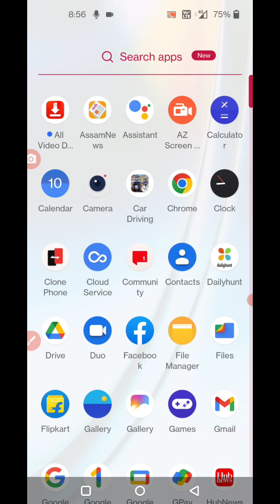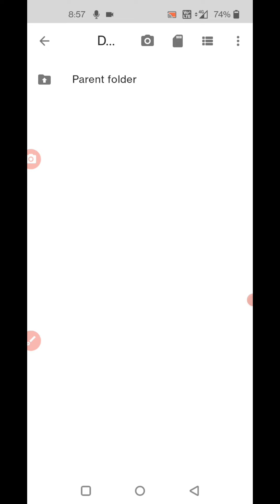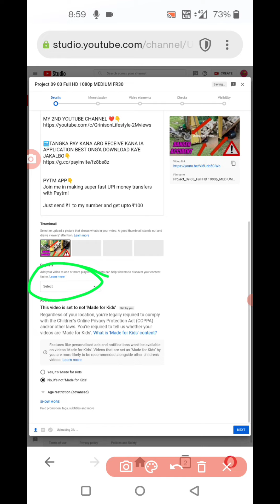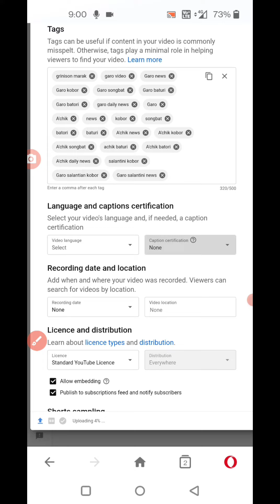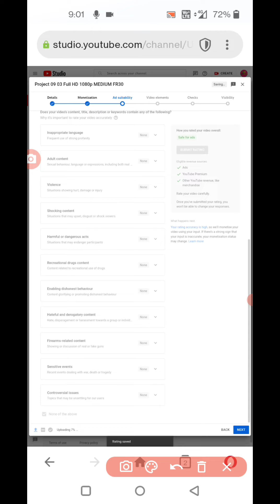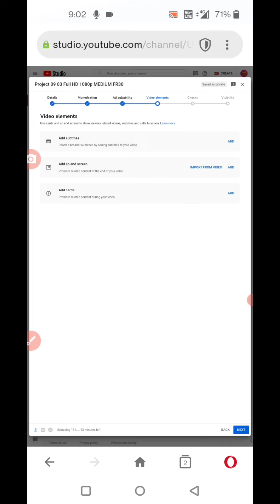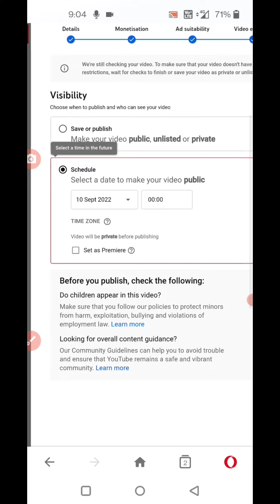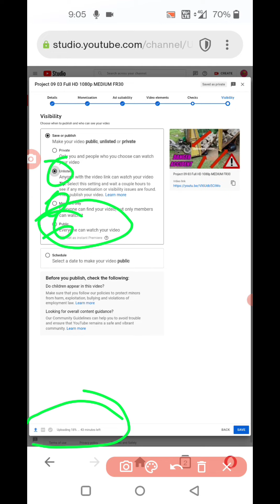Maikai YouTube Video Ko Nambate Upload Kana Nanga?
Rimchaksoa ❤

👉SAOBA VIDEO KO NI•E NAMNIKODE SPECIAL
1/ Google Pay Number : 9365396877
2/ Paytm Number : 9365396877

👉 Follow Kabo Instagram o👇
I'm on Instagram as @grinisonmarak. Install the app to follow my photos and videos.

➡TANGKA PAY KANA ARO RECEIVE KANA IA APPLICATION BEST ONG'A DOWNLOAD KA'E JAKALBO 👇